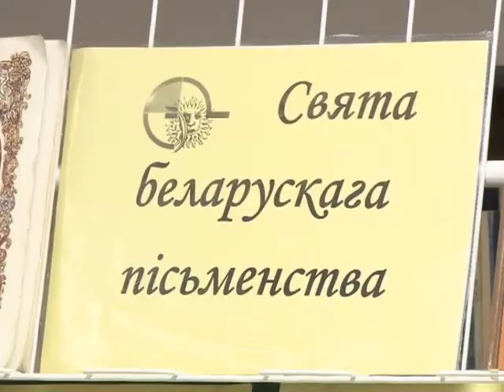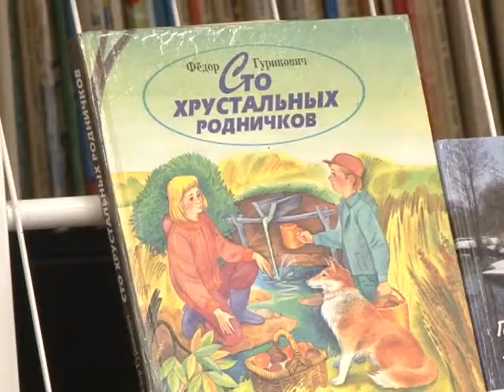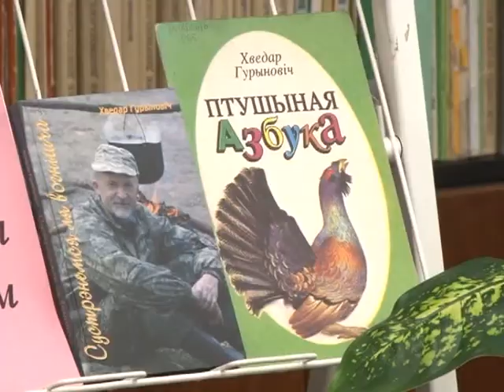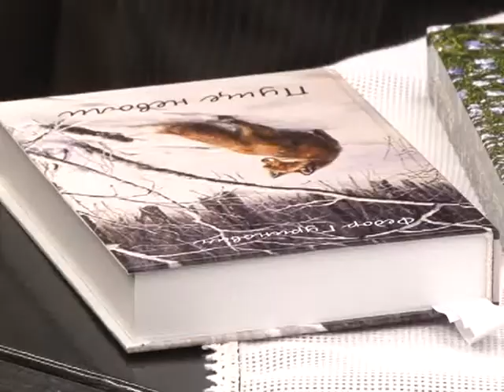Солигорск. СТК. Встреча с писателем